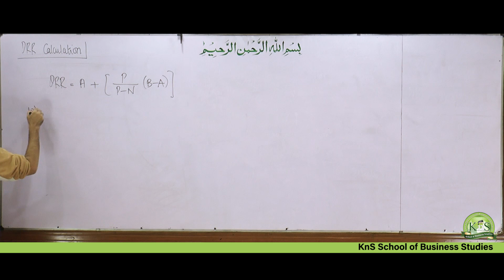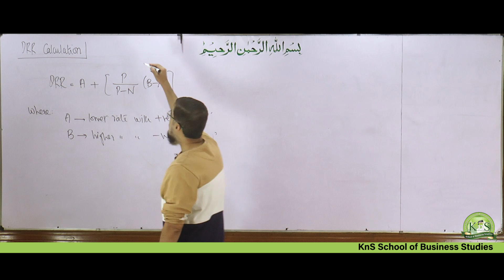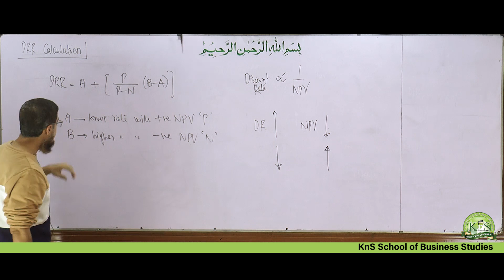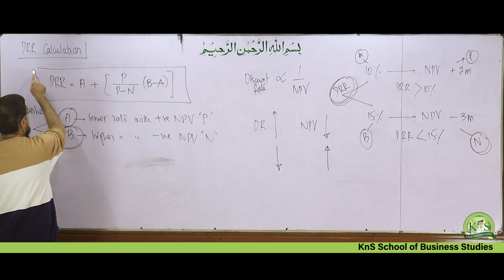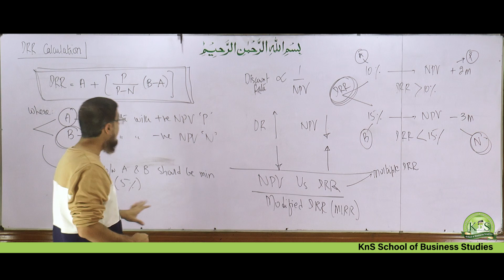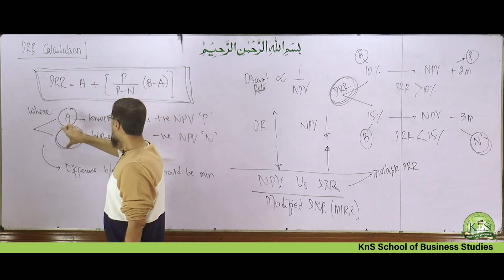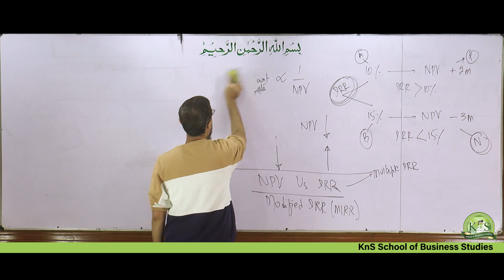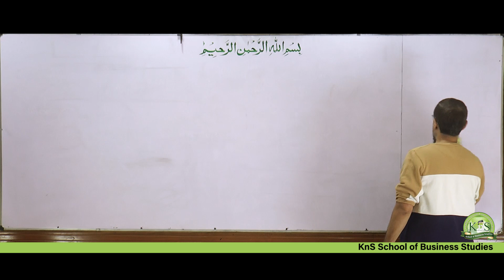KnS I CFAP-4 I Sir Khalilullah Shaikh I Basic Investment Appraisal I Lecture 3 Part-3 | June 23